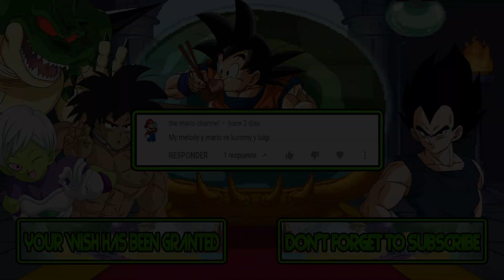M.U.G.E.N. Battles | My Melody/Mario vs Kuromi/Luigi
Mugen Battles My Melody/Mario vs Kuromi/Luigi

Video Requested by the mario channel

► Downloads ◄

► Songs ◄

♪ Bugs Bunny & Lola Bunny - Operation Carrot Patch soundtrack - Main Menu ♪